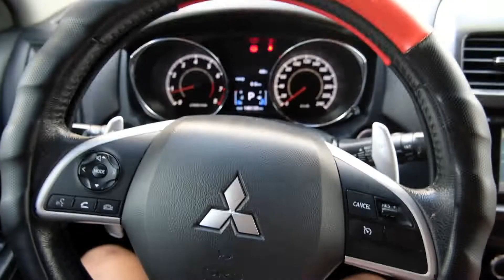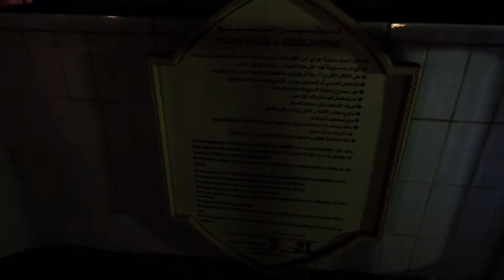Overnight Stay at Mercure Hotel Jebel Hafeet I First Vlog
I just wanted to share my first drive to Jebel Hafeet. My wife, baby and I had a overnight stay in Mercure Hotel.

1. Beautiful Life feat. Sandro Cavazza - Lost Frequencies
2. Dreams - X50
3. Sunday Smile - Jake Troth